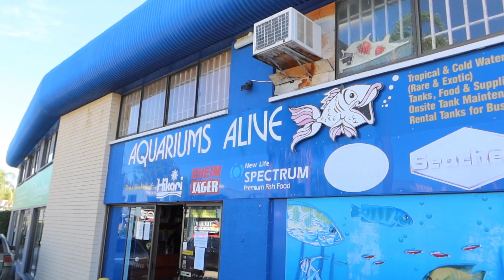Losing a Friend.... Aquarium Disaster.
My worst nightmare happened.

RIP Anthony. Only had him for a month but this fish was a true character and definitely interacted with us in a way i never really thought a fish could.

You will be missed my friend.